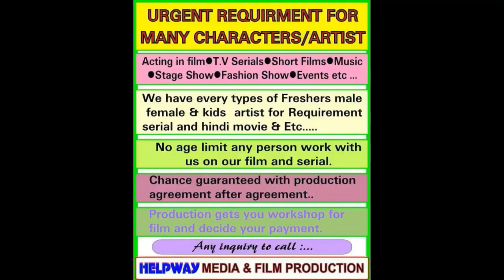ओवैसी ने सुप्रीम कोर्ट पर जताई नाराजगी,बोले भीख में नहीं चाहिए पांच एकड़ जमीन..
अयोध्या जमीन विवाद पर आज सुप्रीम कोर्ट ने फैसला सुना दिया है. सुप्रीम कोर्ट ने कहा है कि विवादित जमीन रामलला की है. सुप्रीम कोर्ट ने इस मामले में सुन्नी वक्फ बोर्ड को 5 एकड़ की वैकल्पिक जमीन अयोध्या में ही देने का एलान किया है.फैसले पर एआईएमआईएम के चीफ असदुद्दीन ओवैसी ने कहा है कि मैं मुस्लिम पर्सनल लॉ बोर्ड से सहमत हूं. ओवैसी ने सुप्रीम कोर्ट के फैसले पर असहमति जताई है. ओवैसी ने कहा है कि हम हक के लिए लड़ रहे थे. हमें पांच एकड़ जमीन नहीं चाहिए. हमें किसी की भीख की जरूरत नहीं है. हमें खैरात नहीं चाहिए. पर्सनल लॉ बोर्ड को जमीन लेने से इनकार कर देना चाहिए... वैश्य समाज कि आवाज़ ! यानी हमारी मजबूत आवाज़ !